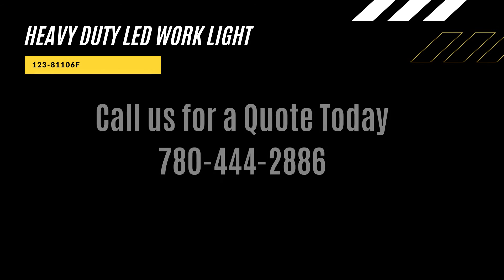4x6 Heavy Duty LED Work Light